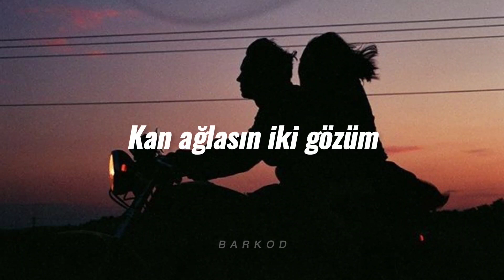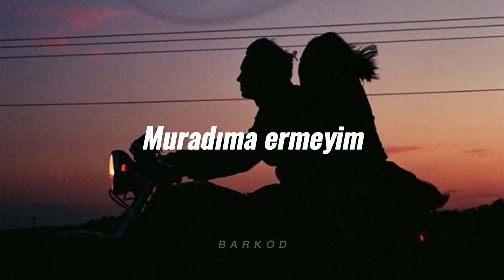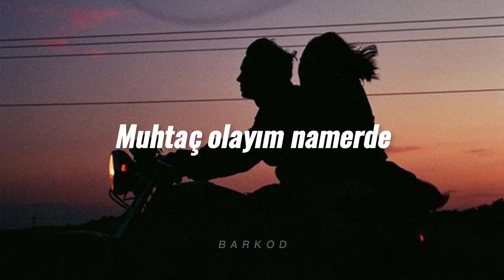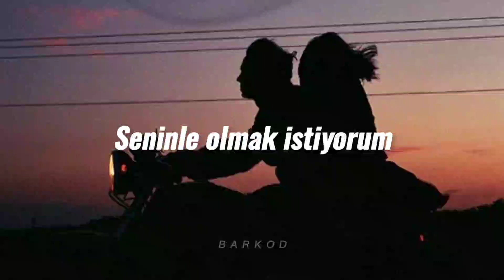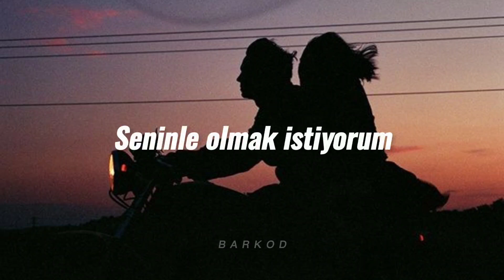Maryjane - Ölünce Sevemezsem Seni (Sözleri)